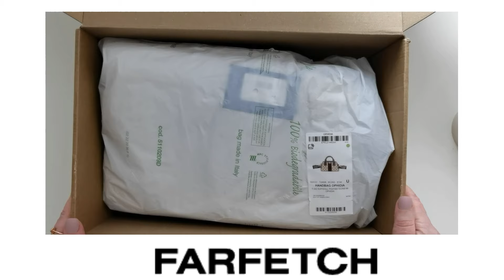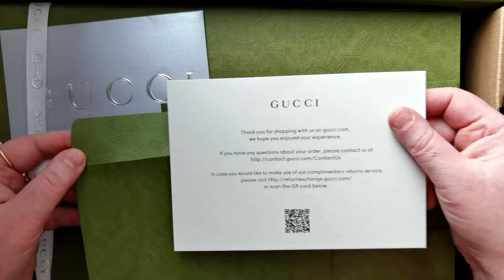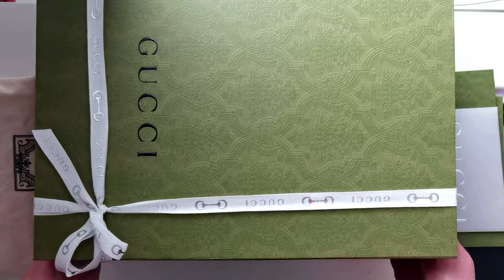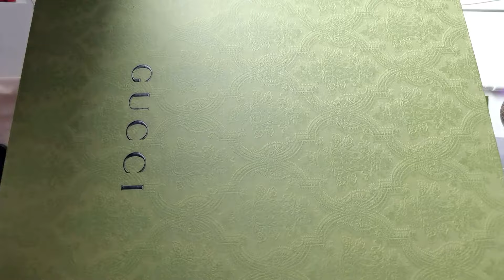ШОК! ФЕЙК С FARFETCH И ПОДЛИННИК С САЙТА GUCCI - ПРОЧУВСТВУЙТЕ РАЗНИЦУ! GUCCI Ophidia GG bag.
Мой Инстаграм: / kbeautygranny   .

Ссылка на мою сумку из этого видео на официальном сайте GUCCI

Все средства из видео я приобрела сама. Мне глубоко небезразлично, что я наношу на лицо, и я выбираю выбираю себе косметику только сама :) .